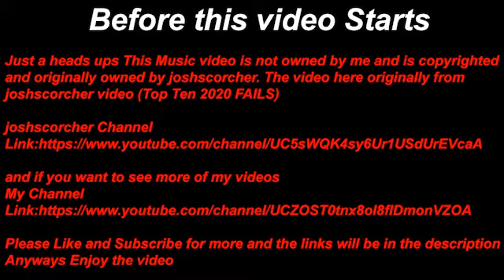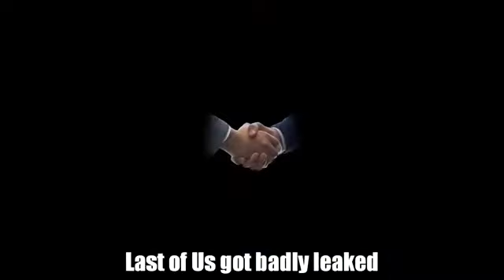Games fill us all with ire Song (joshscorcher)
I couldn't help how awesome this music video was

Sorry about the age restriction I put it there just in case youtube chooses to let less of the countries be blocked